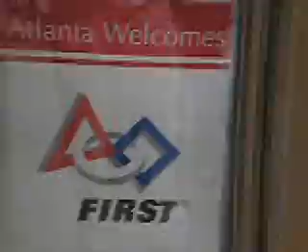Team 2217 in Atlanta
Following our amazing winning of the prestigous Rookie All Star Award, here is a clip from our travelling in downtown Atlanta.